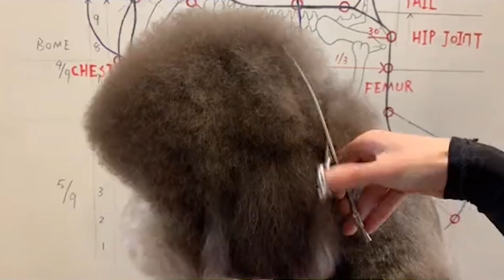Giant Poodle Dog Grooming: Groom The Biggest Poodle Puppy | Puppy Groomy